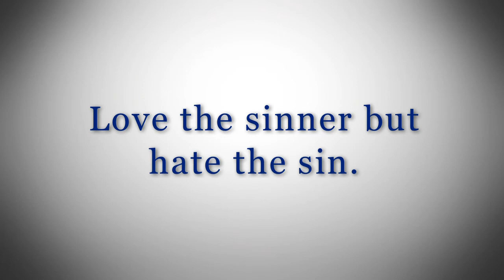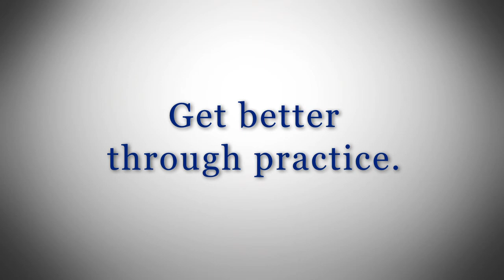Set Your Emotional GPS to Goodness.mp4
Diana Mercer from Peace Talks Mediation Services talks about Making Divorce Work and divorce mediation. Set your emotional GPS to goodness.